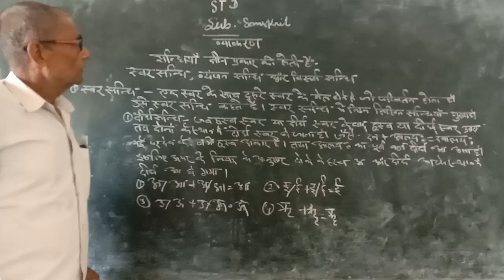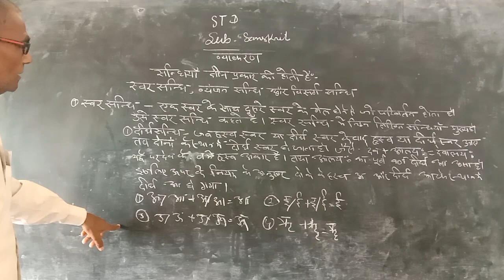June 18, 2021